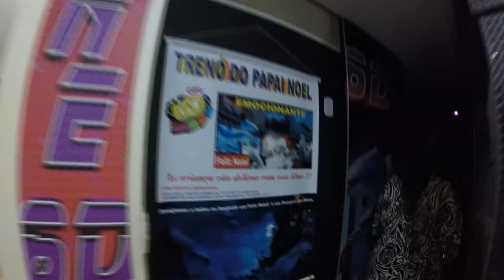THERMAS DOS LARANJAIS - PARQUE AQUÁTICO! 1/2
✖️Minha Caixa Postal :
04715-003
Fábio Marques